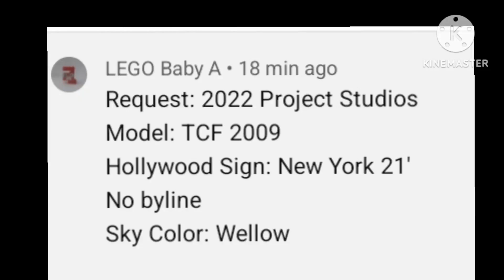Request: 2022 Project Studios/14th Century Yox